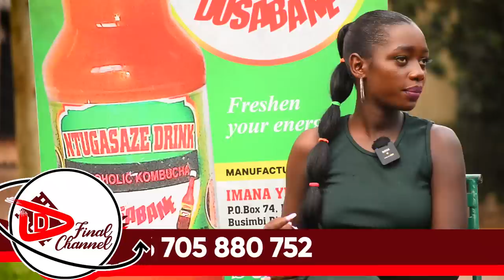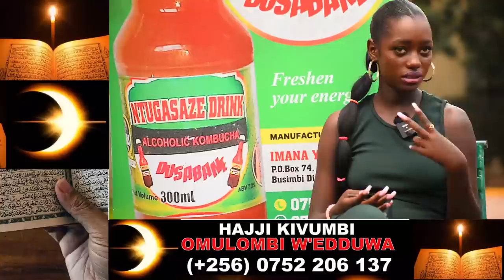EYAGENZE MU MWOLESO NGA TALI MU KA MUNDA MUTUUFU NYO. MWE MWALAZE AMAALO. KEILAH MODEL AYOGEDE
TRENDING STORY